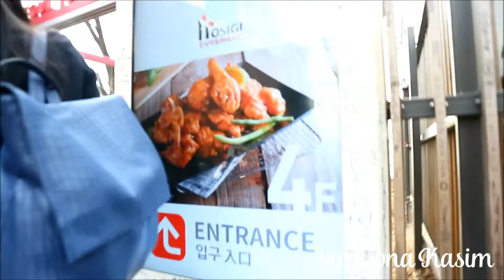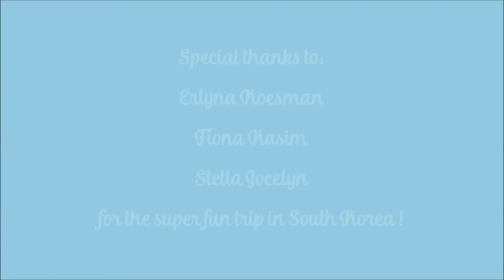South Korea Travel Vlog: Seoul, Day 9 | Muksidonna and Namsan Tower | Silly and Ordinary Girl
The travel diary and photo version is up on the blog!

- [MV] Primary(프라이머리) _ ~42 (feat. 샘김 (SAM KIM), 에스나 (eSNa))
- 엄기엽 & Julie - 설렘is (또 오해영 Another Miss Oh OST)